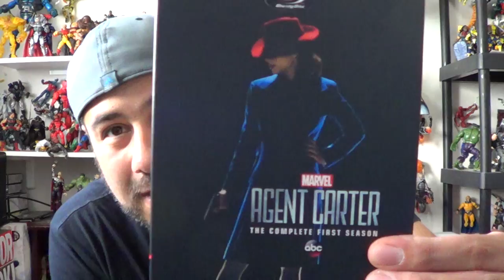BIG Time Unboxing + PO Box Pick Ups 9/25/15